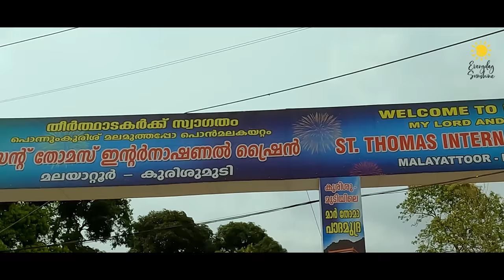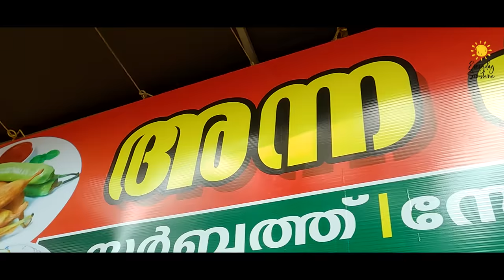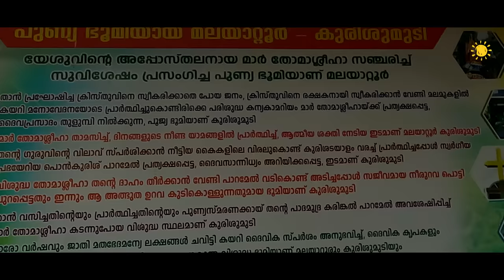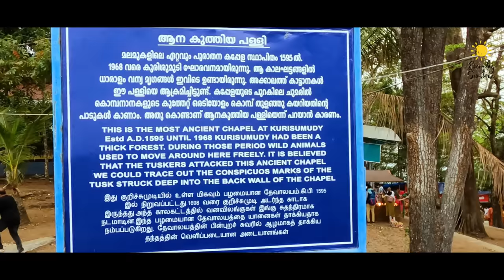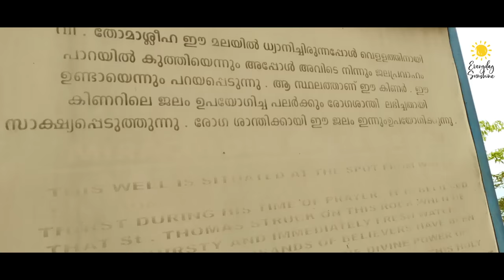Malayattoor Palli | Saint Thomas Church History | Catholic Pilgrimage Sites India | Kurisumudy പള്ളി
St. Thomas International Shrine popularly known as Malayattoor Palli is an international catholic pilgrimage site in Kerala India dedicated to Saint Thomas the Apostle of Jesus Christ .  The Malayattoor church history made it blessed by Pope John Paul II to declare this hill shrine as one of the international pilgrimage tourism sites around the world .  It is believed that Thomasleeha landed at Kodungallur in AD 52 to spread the christian faith and established about seven churches in Kerala India . When he came to Malayathoor as part of the gospel preaching, he was rejected by the people at first.  Kurishumudi or Kurisumala is the 1200 feet height hill top in Malayattoor where the miracle signs of Saint Thomas can be seen.  Millions of pilgrims visit this toughest pilgrimage trek in South india in every year from all part of the world making it a famous pilgrimage tourism site.  The Ponnin Kurishu or the golden cross is one of such important remains believed to be formed as a result of the prayers by Saint Thomas the Apostle .  The pilgrimage starts from Thazathe Palli and then move to Adivaram church just before the trekking.  Aana Kuthiya Palli is an ancient chapel in Malayattur which was attacked by Wild Elephants and the damage made by the tusks can be seen on the walls of this pilgrim centre in india.  Another greatest remain of St. Thomas is his footprint and the marks of knees on the rocks where he used to pray .  The belief about the miraculous well ( Albhutha kinar ) is that thirsty St. Thomas hit the rock with a stick for water and a spring came out of it.  Believers consider the spring that quenched the saint's thirst as holy water.  Marthoma Mandapam and Sannidhi are other areas of Malayattoor Kurishumudi for prayers.  Malayattur is the first International Pilgrim Center of the Catholic Churches in India. The special feature of Malayatur Ponnin Kurishumala is that you can perform the pilgrimage 365 days a year.  Kurbana starts at 7:30 everyday in the morning. Lakhs of devotees from different castes and religions climb the holy Malayattoor mala ( mountain ) every year. New Sunday after Easter is celebrated as the annual festival also called Malayattoor Perunnal in the church .  Those who come from distant lands and climb the mountain with wooden crosses and bare feet are filled with painful memories of the suffering journey of Jesus who died on the cross. The majesty of the Malayatur pilgrimage is the search for holiness with an open heart, beyond the pains and troubles of the body.
മലയാറ്റൂർ പള്ളി ഇന്ത്യയിൽ രാജ്യാന്തര പദവി ലഭിച്ച ആദ്യ തീർത്ഥാടന കേന്ദ്രമാണ്.  2004ൽ കുരിശുമുടിയെ അന്തർദേശീയ തീർത്ഥാടന കേന്ദ്രമായി ജോൺപോൾ രണ്ടാമൻ മാർപാപ്പ പ്രഖ്യാപിച്ചതോടെ മലയാറ്റൂരിൻെറ പ്രസക്തിയും പ്രസിദ്ധിയും വാനോളമുയർന്നു.  ഇന്ത്യയിലെ കത്തോലിക്ക സഭയുടെ ആദ്യ ഇന്റർനാഷണൽ പിൽഗ്രിം സെന്ററാണ്  മലയാറ്റൂര്‍ .  വർഷത്തിൽ 365 ദിവസവും രാവിലെ ഏഴര മണിക്ക് കുർബാന കൂടി തീർത്ഥാടനം നടത്താൻ കഴിയുന്ന പള്ളി ആണ് മലയാറ്റൂർ പൊന്നിൻ കുരിശുമല .  പൂർണദണ്ഡവിമോചനം ലഭിക്കുവാനായുള്ള കുരിശുമുടിയിലേക്കുള്ള വിശ്വാസികളുടെ യാത്ര ആരംഭിക്കുന്നത് താഴത്തെ പള്ളി എന്നറിയപ്പെടുന്ന സെന്റ്. തോമസ് സീറോ മലബാർ ചർച്ച് സന്ദര്ശനത്തോടെയാണ്.  A.D 52ൽ ക്രിസ്തുവിൻെറ ശിഷ്യന്മാരിൽ ഒരാളായ തോമാശ്ലീഹാ സുവിശേഷ പ്രചാരത്തിനായി കൊടുങ്ങല്ലൂരിൽ കപ്പലിറങ്ങിയെന്നും നാട്ടിൽ ഏഴോളം പള്ളികൾ സ്ഥാപിച്ചുവെന്നുമാണ് വിശ്വാസം.  മാർത്തോമാ മണ്ഡപം , ആന കുത്തിയ പള്ളി, മാർത്തോമാ സന്നിധി, പൊന്നിൻ കുരിശ് കപ്പേള, അത്ഭുത കിണർ , തോമാശ്ലീഹായുടെ മുട്ടിൻെറയും കാൽ പദത്തിൻെറയും പാടുകൾ അടങ്ങിയ പാദമുദ്രകൾ എന്നിവ മലയാറ്റൂർ കുരിശുമുടി ദർശിക്കുന്നവർക്കുള്ള പ്രധാന ആകര്ഷണങ്ങൾ ആണ്.